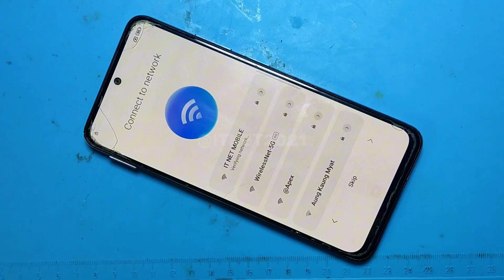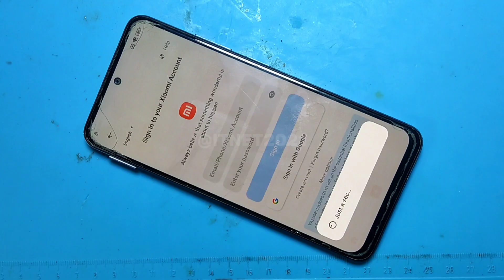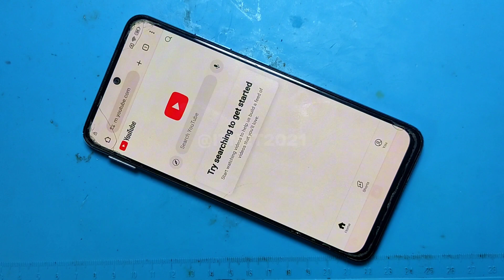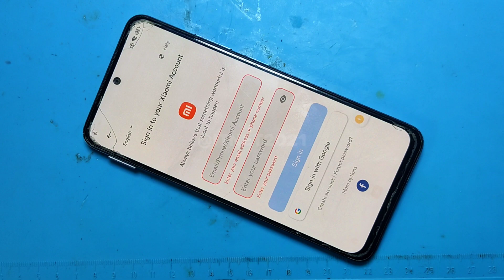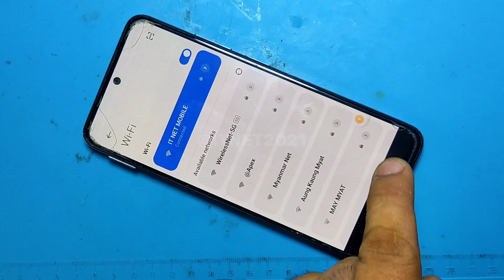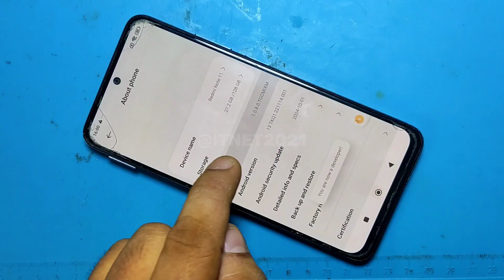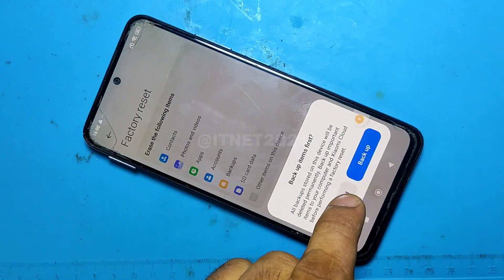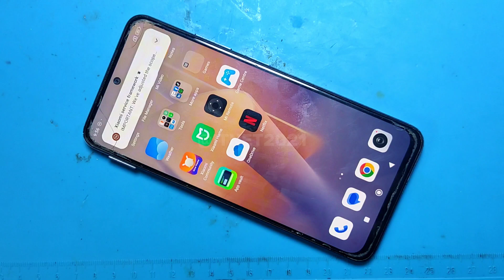Redmi Note 11, 11s ( HyperOs ) FRP Bypass Without PC | Google Account Unlock 2025 [ No Apps Needed ]